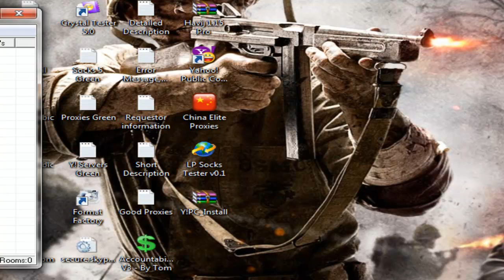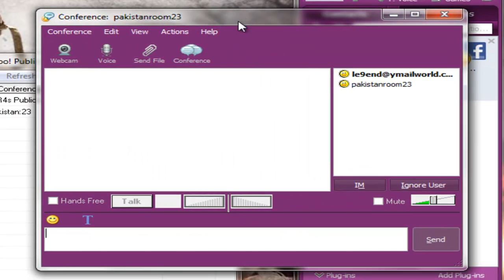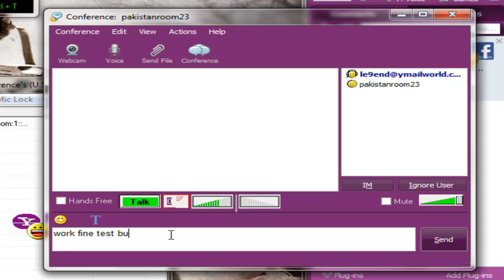R4 Yahoo! Public Conference's U S v1 1 0 Test By Hakeem www viprasys org